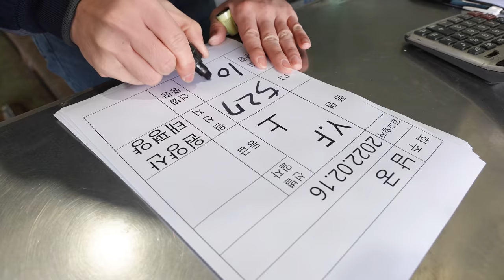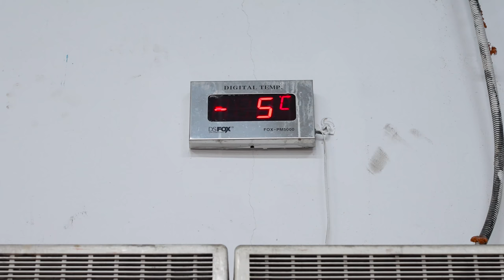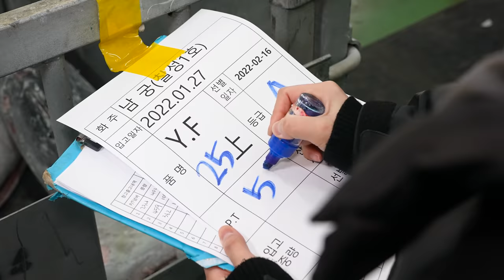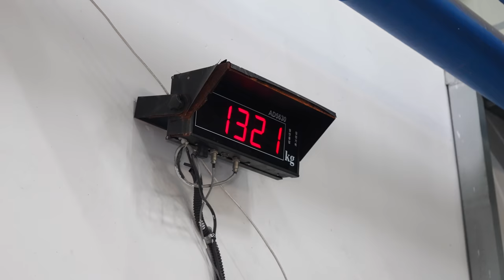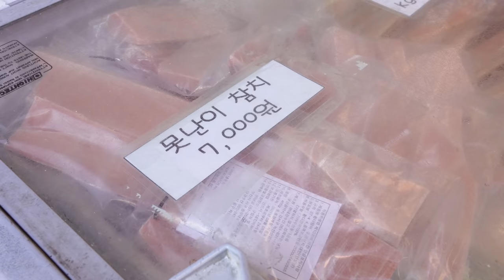한달에 11000마리를 생산하는 참치공장? 하루 20톤씩 어마어마한 양의 참치를 생산 하는 과정┃tuna factory / Korean food factory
😋 한달에 11000마리를 생산하는 참치공장? 하루 20톤씩 어마어마한 양의 참치가 만들어지는 과정┃tuna factory / Korean food factory

[ 💬 Information ]
✅ 푸디랜드 채널에 업로드된 모든 영상들을 포함한

🚩 정보(Information)
       부산 강서구 송정동 1675-2 '대강수산'